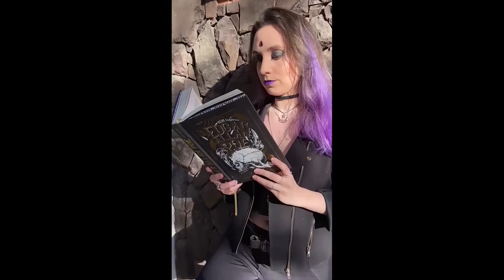Sesc Geek - Candidatos Concurso Cosplay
Confira os candidatos do Concurso Cosplay do Sesc Geek 2021.

Vídeo com edição na trilha sonora por conta de direitos autorais.